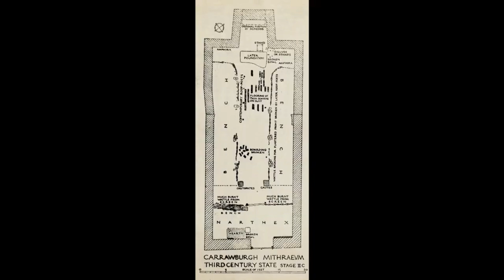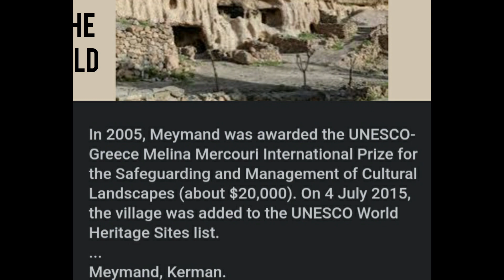History Of 10,000 Year Old Cave Village | 10 हज़ार साल पुराने घरों में रहते हैं लोग यहां Meymand Iran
The untold presents Mystery Of Oldest Houses Of World 10 हज़ार साल पुराने घरों में रहते हैं लोग यहां Meymand Village iran. Meymand villege history since 12000 year old. In 2005 maymand village got award from UNESCO and in 2015 UNESCO added Memon village has World Heritage site.

your queries?

getset fly facts
dhruve raathe
khan sir patna
gs
history
geopolitics
world news

music credit